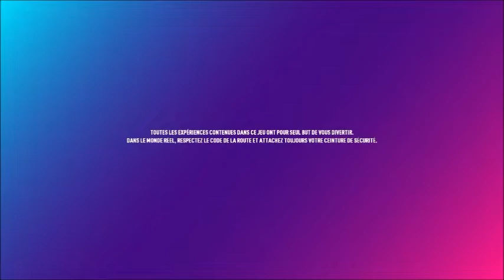#1 L'ets Play Need For Speed Heat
Hello tout le monde c'est Cdrik Aujourd'hui on se retrouve pour une vidéo L'ets Play du jeu Need For Speed Heat sur le support Xbox One.

Need for Speed Heat est un jeu vidéo de course Il est développé par Ghost Games et édité par Electronic Arts.
Il fait suite à Need for Speed Payback, sorti deux ans plus tôt.

La conduite est très typée arcade, comme habituellement pour la série. Need for Speed Heat comprend des courses de jour ainsi que de nuit, dont le principe diffère. La journée, il s'agit de participer à des courses légales pour gagner de l'argent. La nuit, on prend part à des courses de rue permettant d'augmenter sa réputation, et durant lesquelles la police poursuit les voitures.

Le jeu se déroule dans la ville de Palm City, inspirée de Miami, en Floride.
La personnalisation des véhicules est présente, aussi bien au niveau des performances que de l'aspect visuel, avec des kits de carrosserie, des jantes, des ailerons, etc.
Page Facebook: XboxNewFR/Cdrik
XboxLive Gamertag;DarkSkull47200